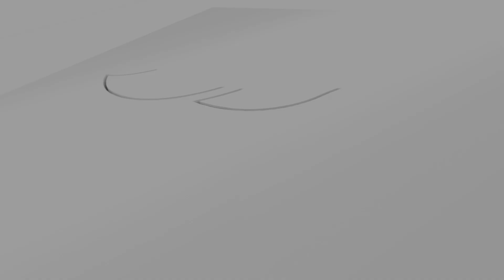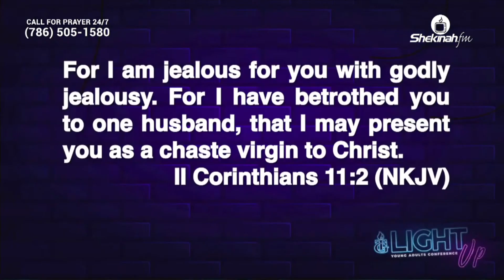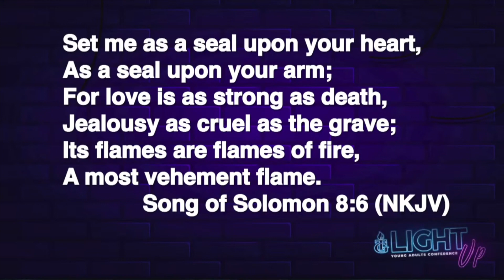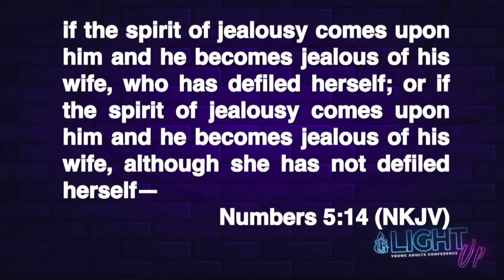What is Jealousy? | Pastor Gregory Toussaint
1. Next Step/Prochaine Étape

3. First Fruit Envelope

4. HP Sign Up

5. Andrew Operation / Opération André

8. Bookstore:

12. Gregory Toussaint (YouTube Official Page)

13. Gregory Toussaint (Facebook Official Page)

17. Administrative Address:
    990 NE 125th street (Suite 200)

27. TG Family Prayer

28. TG Miami Worship Service Registration

29. Prière Sur Le Modèle Du Tabernacle

30. 7 Nuits de Combat 2021 / 7 Nights of Warfare 2021